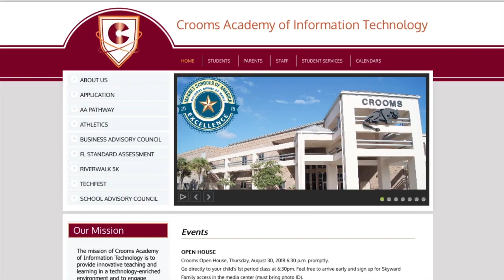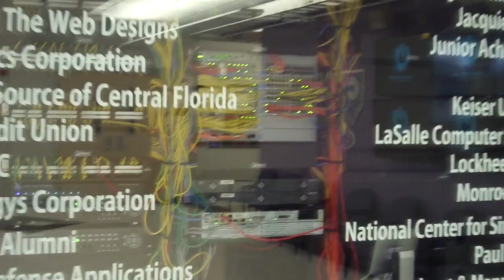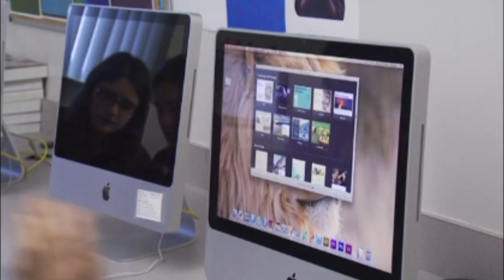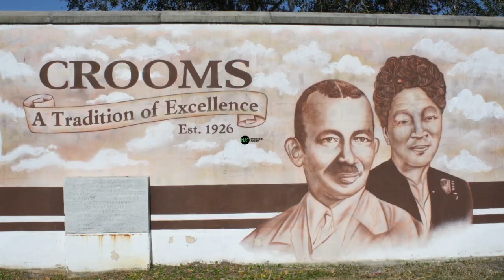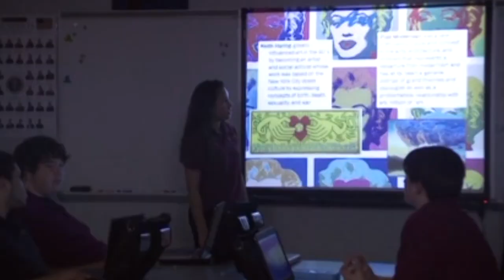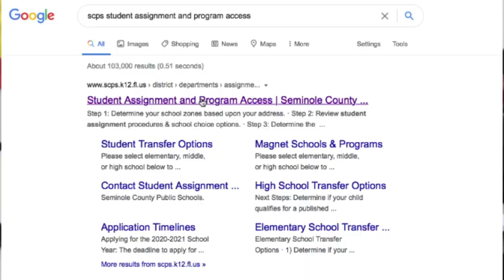Crooms Academy Invitation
Apply today!